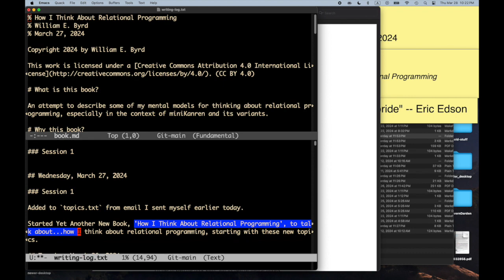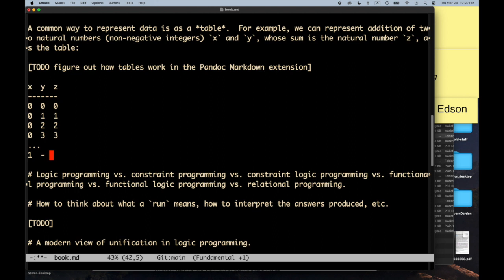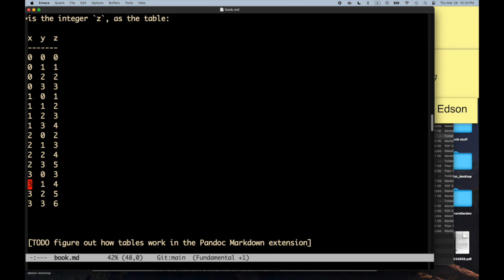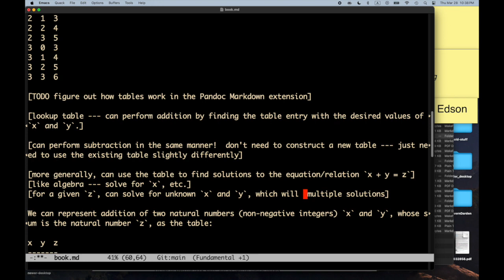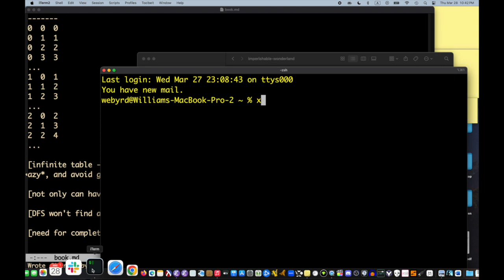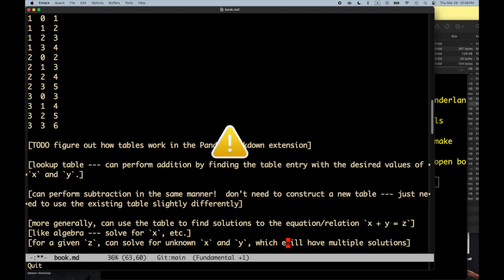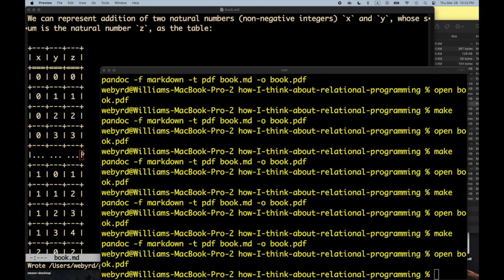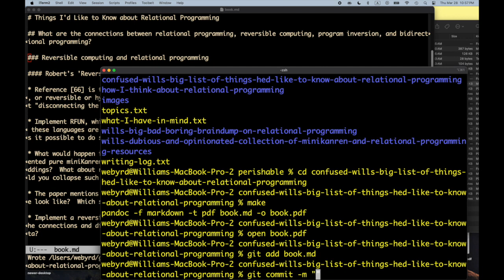How I Think About Relational Programming, Part 2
Will begins outlining his fifth book, which describes the mental models he uses when thinking about miniKanren and relational programming.